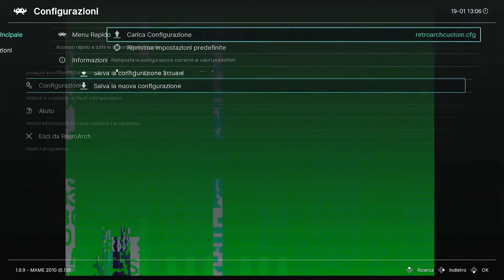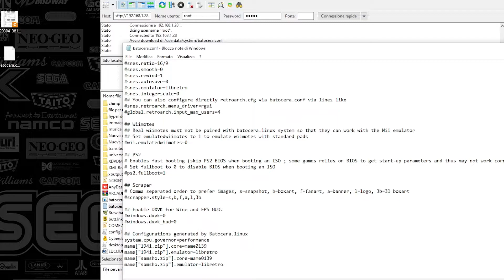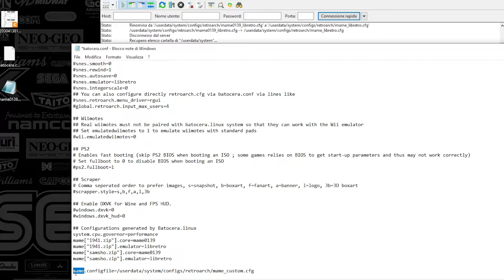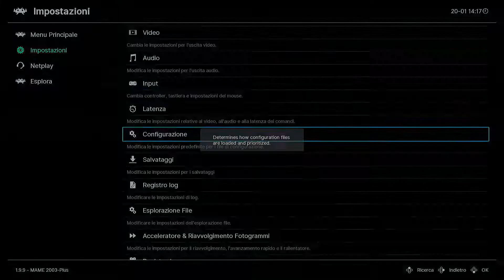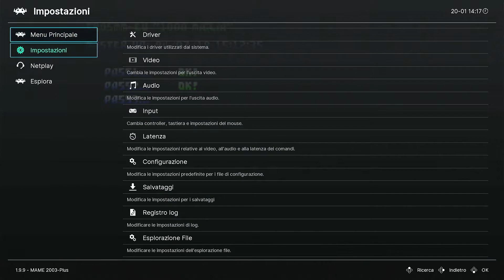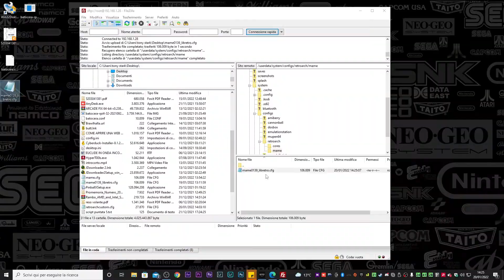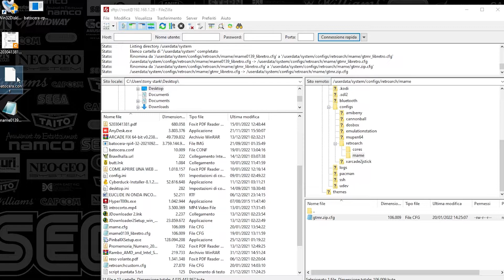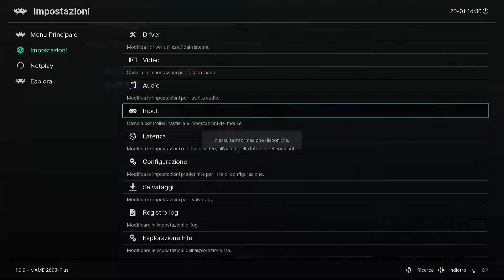salvare i comandi dal menu retroarch Batocera raspberry pi4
In questa video guida andremo fare il setup e a risolvere un problema comune in Batocera , il salvataggio dei comandi all'interno del menù retroarch che normalmente non mantiene salvate le variazioni.

li ringrazio e gli darò il mio contributo

Microfono con asta Tonor
Scheda audio esterna Focusrite Scarlett solo
Cuffie Sennheiser hd 206

Consigliati e testati da me
Proiettore Vamvo l6200

Su discord (installate il programma)

un ringraziamento speciale ai gruppi che mi ospitano

Quelli degli emulatori e del retrò...